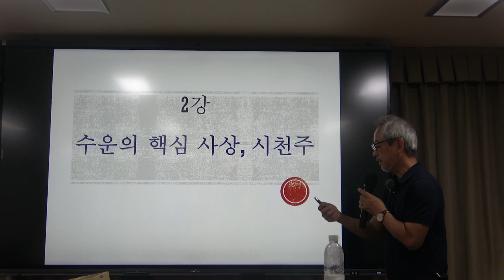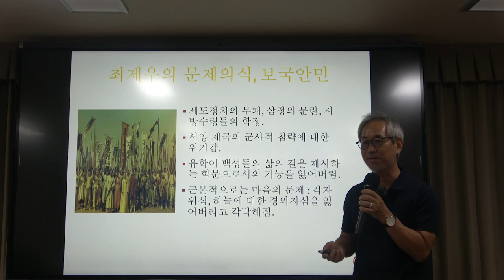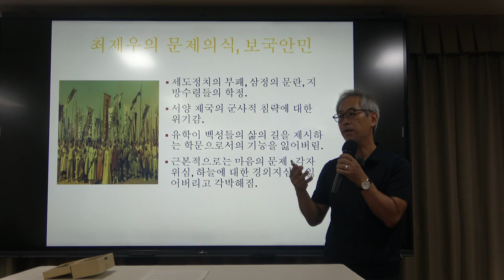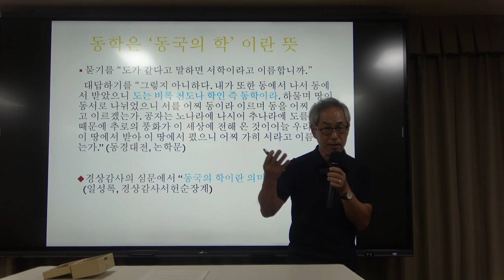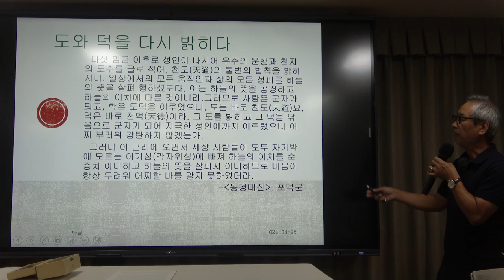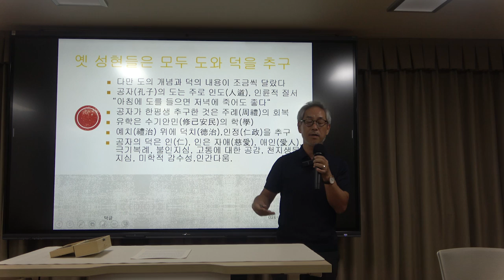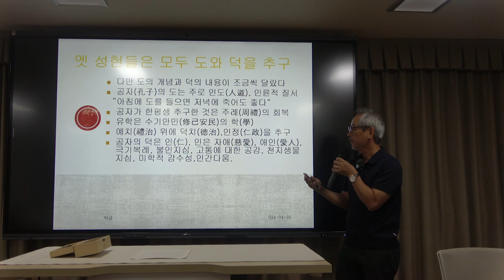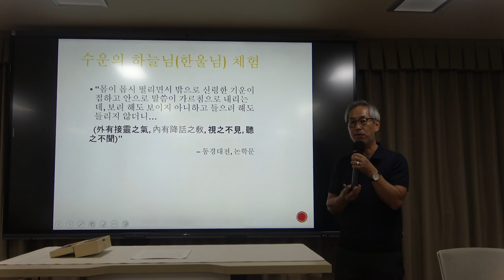문명 위기의 시대, 왜 다시 동학인가? 2강(1) : 수운 최제우의 생애와 신비체험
* 2강(1)의 주요 내용 : 수운 최제우의 생애와 신비체험

*핵심어 : 동학, 수운 최제우, 시천주, 각자위심(各自爲心), 천도(天道)